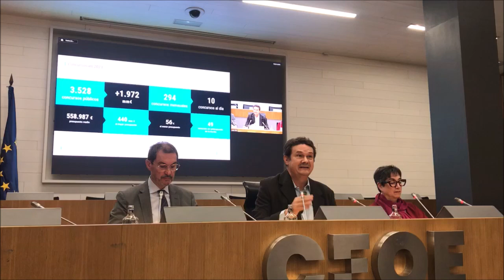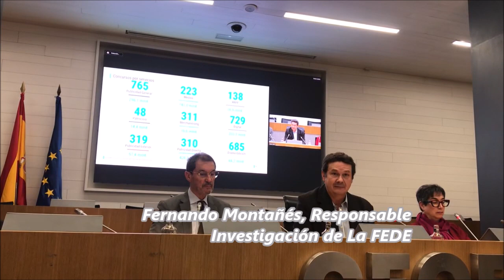ObservatorioLaFede24:La Admón sigue apuesta a Precio no a calidad.Radiografía del mayor anunciante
La FEDE , La Federación de Asociaciones de Empresas de Comunicación, presenta su IV Estudio sobre Concursos de Publicidad de la Administración
Las Administraciones Públicas convocaron un total de 3.528 concursos de publicidad y comunicación, con un presupuesto total de más de 1.972 millones de euros
Gutiérrez mencionó el movimiento positivo con la contratación de José Nevado como director de comunicación institucional
El concurso de publicidad con mayor presupuesto fue el “Acuerdo Marco para la prestación de los servicios de compra de espacios en medios de comunicación y demás soportes publicitarios para la difusión de las campañas de publicidad institucional”, con 440 millones de euros